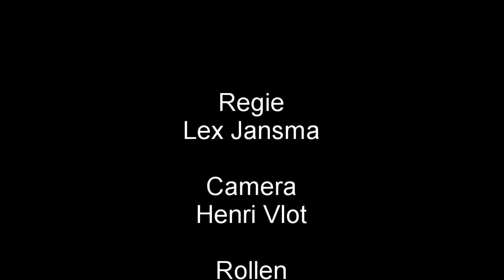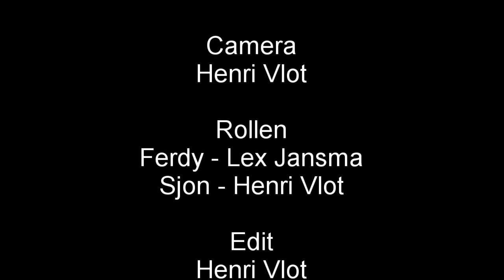Mijn mooie familie (korte film)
Dit is een passie project. Het leek ons mooi om eens een keer een korte film te maken en het dan op het internet te zetten. Dank voor het kijken en als er nog op of aanmerkingen zijn, zet maar in de comments!